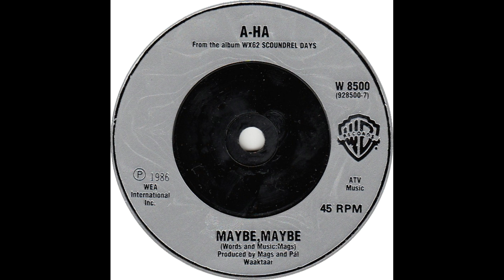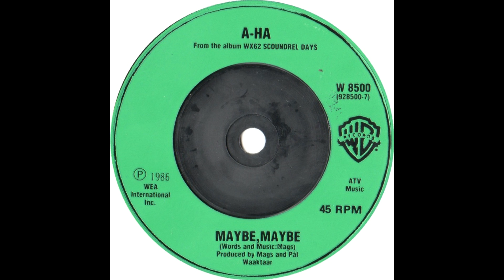A-HA maybe maybe extended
I Love This Song. that's why i made this sort of remix...

                          Non-commercial purposes, either...

i hope U enjoy & download it!
LOL   :)